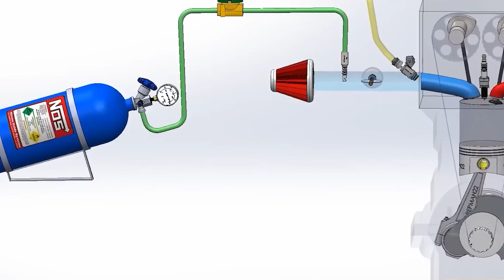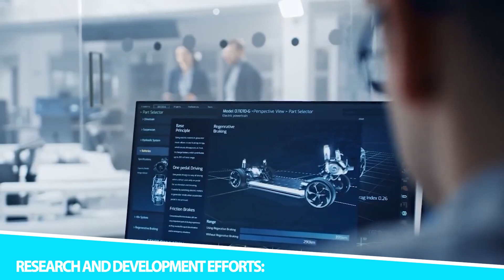The New Hydrogen Engine CHANGES The WHOLE EV Industry!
The electric vehicle industry has been making significant strides in recent years, with the development of more efficient battery technologies and the increasing adoption of electric cars. However, there has been a buzz surrounding a revolutionary technology that has the potential to transform the entire EV industry: the new hydrogen engine. This groundbreaking innovation promises to overcome some of the key limitations of battery-powered vehicles and revolutionize the way we think about sustainable transportation.

hydrogen fuel cell,hydrogen car,hydrogen engine,hydrogen,hydrogen fuel cell how it works,ending of electric vehicles,toyota hydrogen engine,toyota hydrogen car